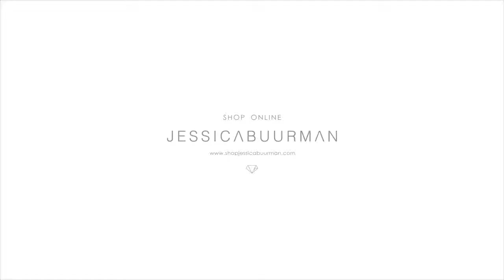PAIME Stiletto Heel Velvet High Heel Pumps - JESSICABUURMAN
PAIME Stiletto Heel Velvet High Heel Pumps
Product ID: 31794BTHP

Stiletto Heel

High Heel Pumps

Velvet Upper